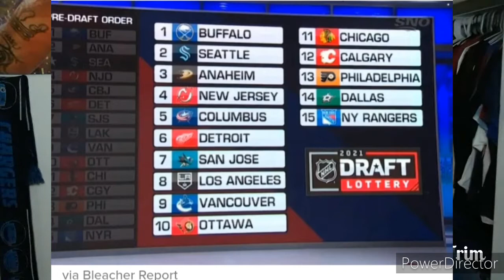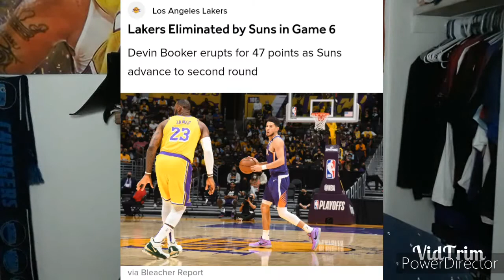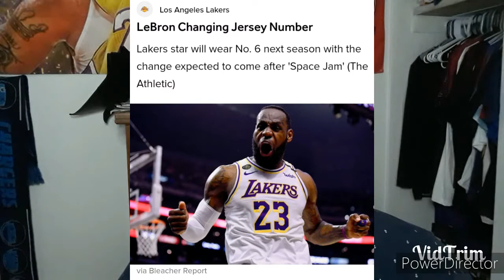Soccer: USA Beats Mexico 3-2! Lakers Lose to Suns in 1st Rd! Damian Lillard to the Lakers?